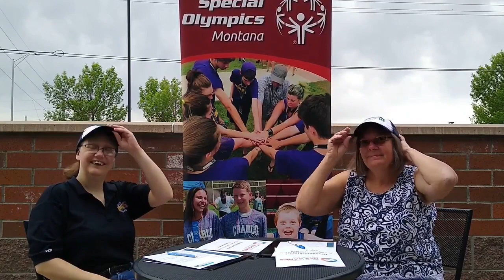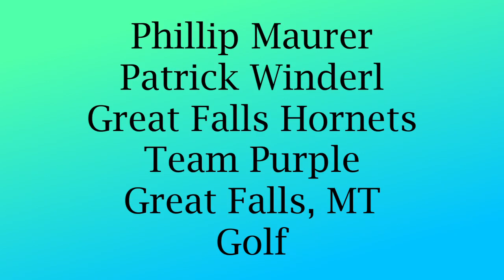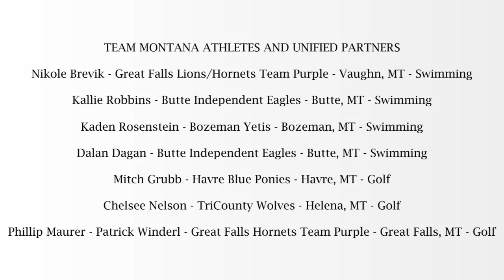2022 USA Games Team Montana Announcement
The athletes and unified partners of Team Montana are announced and take part in their official signing day commitments to Team Montana.